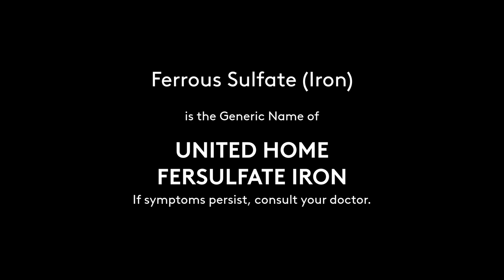United Home Ferrous Sulfate Iron (Now Fersulfate Iron) Radio Commercial 2020 44s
DRPS Two Episode No. 230: United Home Ferrous Sulfate Iron (Now Fersulfate Iron) Radio Commercial 2020 44s